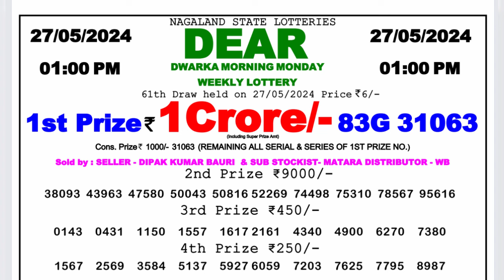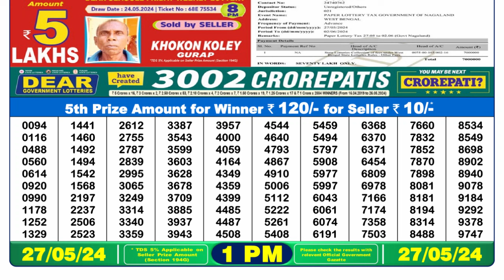🔴Dear Lottery Sambad Live 1pm today 27.05.24 Nagaland State Lottery Result